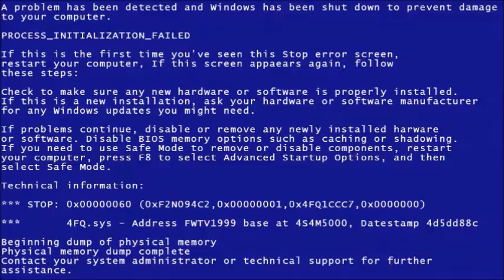A Day At the Office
And now...another comedy .